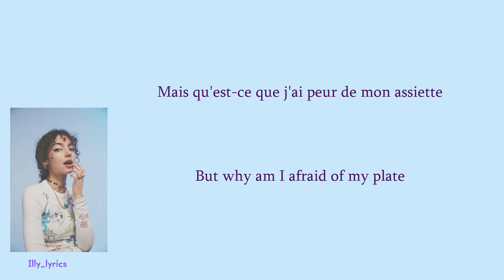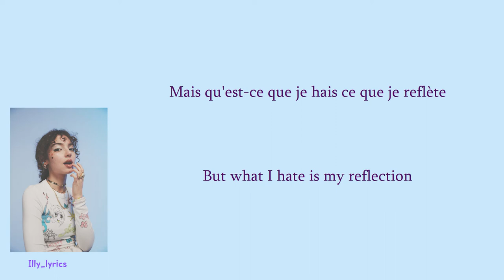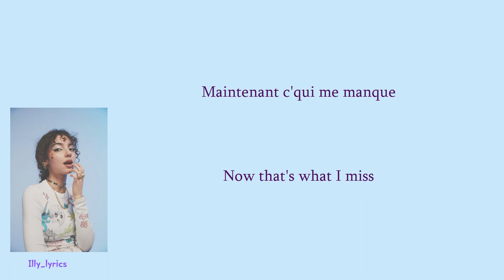ANAÏS MVA - TCA (French/English Lyrics/Paroles)